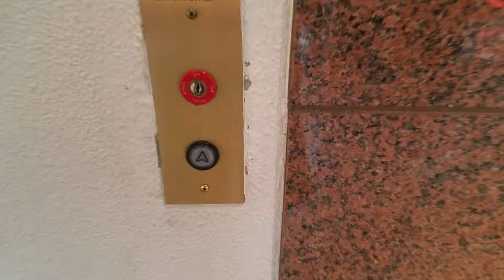AM I GOING TO DO THIS? Montgomery Hydraulic Elevator #2 @ Fashion Square Mall Scottsdale, AZ